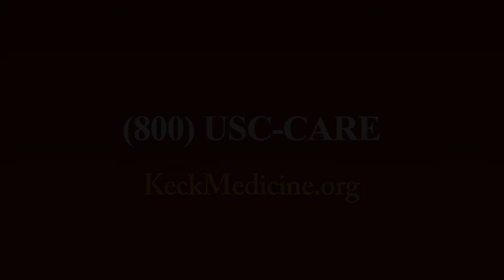What Are the Risks of Treating Acoustic Neuroma with Radiation?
Are there risks to treating acoustic neuroma with radiation? John Oghalai, MD, chair of the USC Caruso Department of Otolaryngology – Head and Neck Surgery, answers.